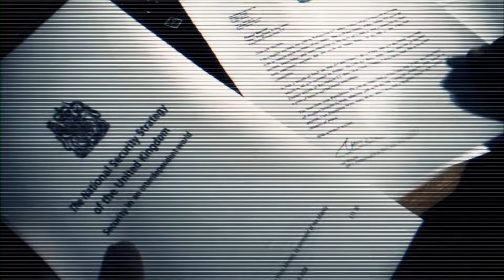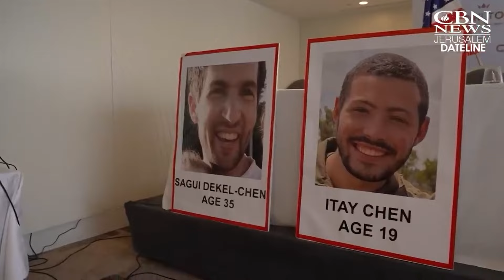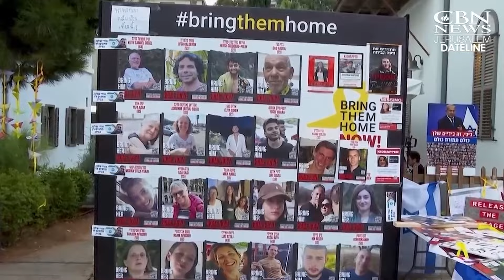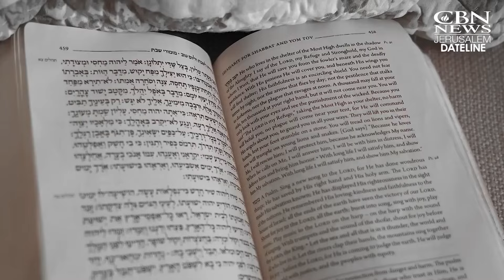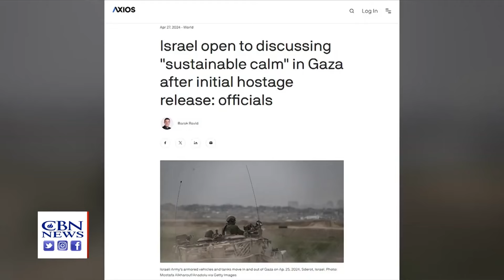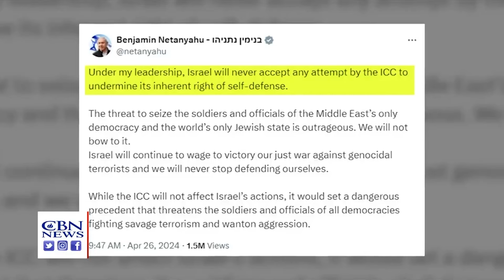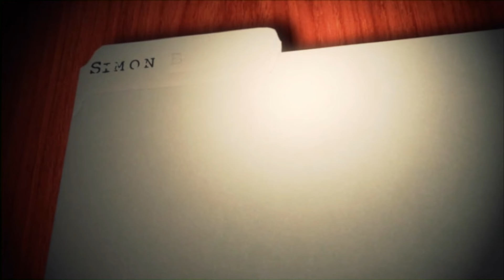The Middle East Report Exposing the Evil Agenda: International Criminal Court against Israel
Simon Barrett is joined by Len Grates from the International Christian Embassy Jerusalem UK as they expose the evil agenda of the International Criminal Court (ICC) in the Hague. The ICC is proposing to issue an international arrest warrant for the Israeli Prime Minister Benjamin Netanyahu and IDF generals for alleged war crimes.

This is morally reprehensible to put Israel in the dock, when Hamas carried out the biggest massacre against Jewish people since the Holocaust. Does the Jewish State not have the right to self-defence under international law?